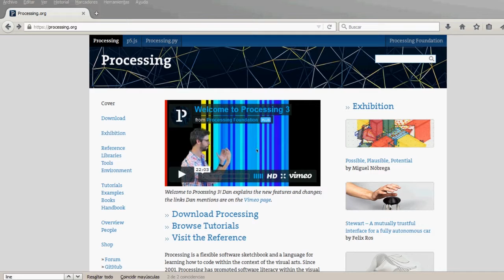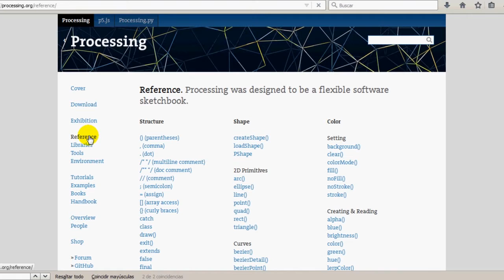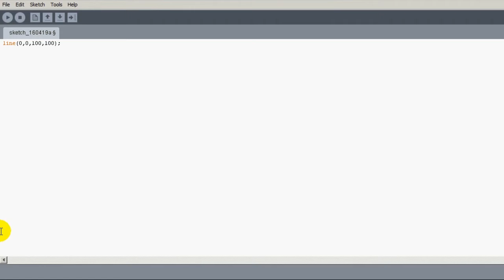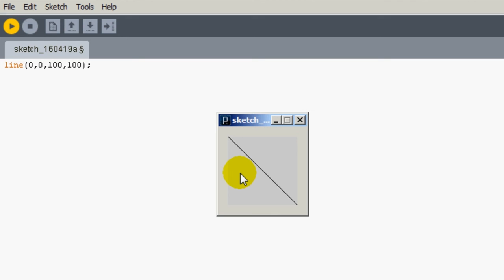Programación con Processing: introducción